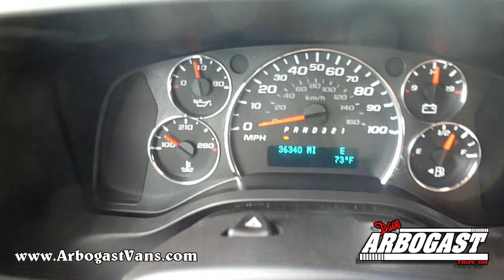Used 2008 Roadtrek 190 Popular Class B Motorhome | Dave Arbogast RV Depot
Roadtrek 190 Popular for sale at Dave Arbogast Depot in Troy, OH. Please check our website for availability and prices.

Stock # YP330